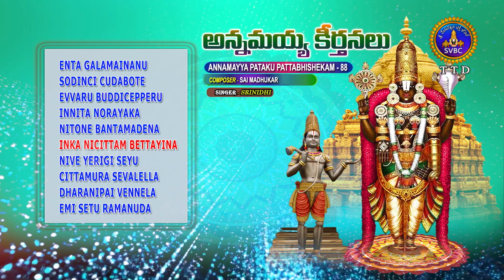Annamayya Keerthanalu || Annamayya Pataku Pattabhishekam - 88 || Srivari Special Songs 93 || SVBCTTD